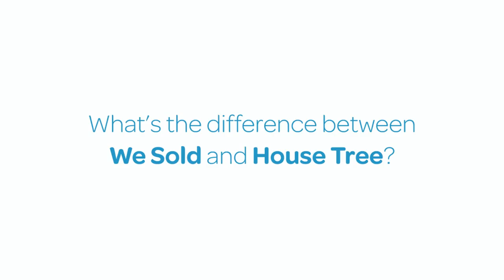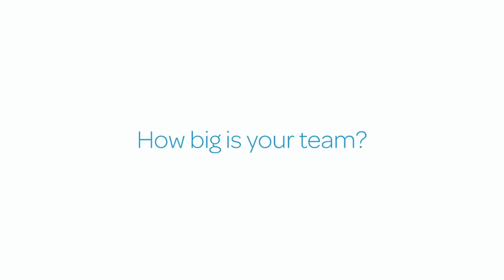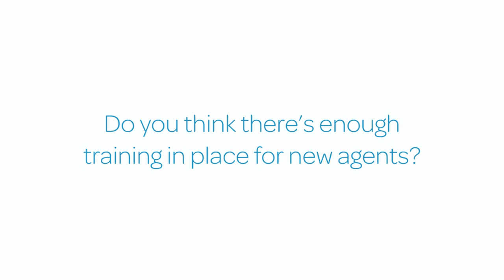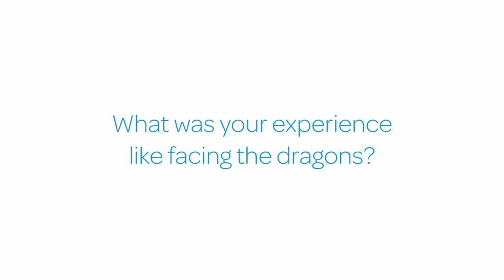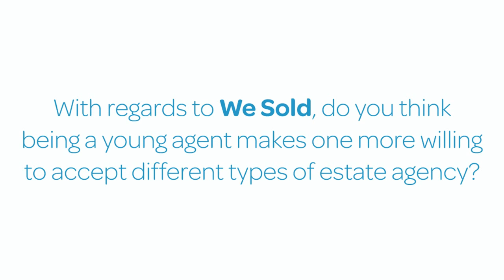Estate Agent Today: Young People in the Property Industry - Interview with Tom Harrington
Tom Harrington of House Tree and We Sold discusses his experience in the Dragons' Den as well as what it's like to be the owner of two estate agency business aged just 24.